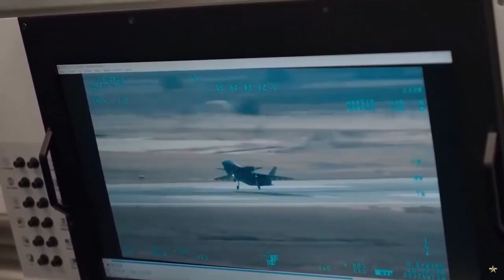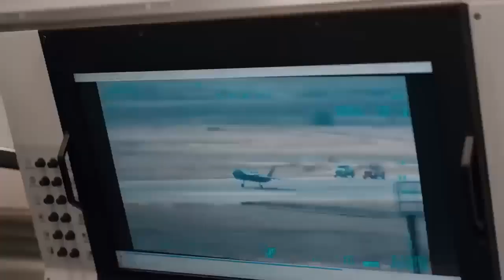Kizilelma will be developed into a supersonic variant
The Kizilelma unmanned fighter jet will be developed to a supersonic variant.

This was said by Selçuk Bayraktar, CEO of Baykar maker Kizilelma , commenting on the characteristics of this aircraft.

Kizilelma is an unmanned fighter jet developed by Turkey. The aircraft can carry out air-to-air and air-to-surface combat missions.

“Kizilelma will be able to fight fighter planes,” said Selçuk

It added that the cruising speed of this drone is several times higher than the latest Bayraktar Akinci UCAV drone.

"We even plan to make a supersonic variant," he continued.

The Kizilelma National Unmanned Combat Aerial Vehicle (MIUS) system has low detection characteristics. This combat drone has captured the world's attention.

MIUS is designed to be able to carry out many military actions such as strategic attacks, close air support (CAS), missile attacks, suppression of enemy air defenses (SEAD), and destruction of enemy air defenses (DEAD).

Kizilelma can fly for five hours and reach speeds of up to 800 km/h (Mach 0.64).